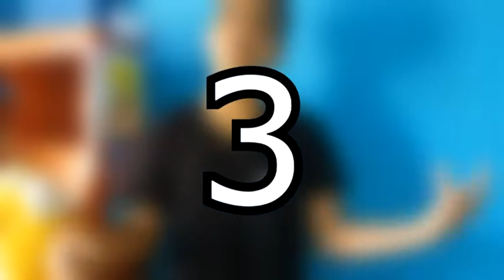PERSONAS EN CLASH ROYALE / JASS BENAVIDES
BUENOOOOOO gente espero les haya gustado el video del dia de hoy recuerden que si les gusto le den like comenten y suscribanse y si quieren una segunda parte diganmelo en los comentarios nos vemos en el prox video chau chau

Twitter: Falta creas mierda
Instagram: Falta crear ctmare
Snapchat: Falta crear esque da flojera pues